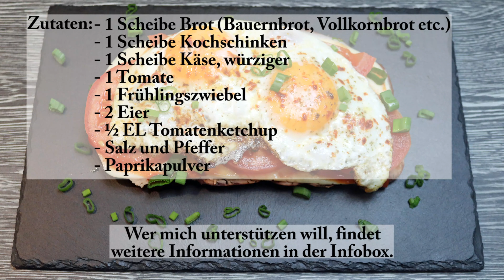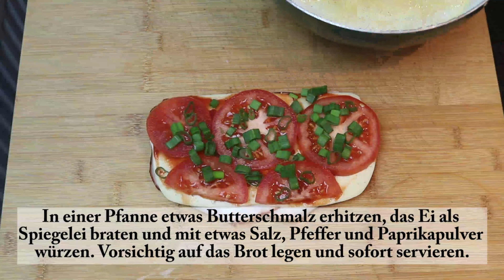Spiegelei-Brot schnell und lecker // 4k Video //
Hallo Leute,
heute werden wir mal Spiegelei-Brot zubereiten. Kochen​​​​​ Brot Spiegelei​​​​​ Winter​​​​​ einfach​​​​​ ​​​​​

Zutaten:
- 1 Scheibe Brot (Bauernbrot, Vollkornbrot etc.)
- 1 Scheibe Kochschinken
- 1 Scheibe Käse, würziger
- 1 Tomate
- 1 Frühlingszwiebel
- 2 Eier
- ½ EL Tomatenketchup
- Salz und Pfeffer
- Paprikapulver

Bitte bewerte und kommentiere meine Videos. Sollte Dir etwas nicht gefallen haben, sag mir bitte bescheid, damit ich es in folgenden Videos verbessern oder abstellen kann.

MfG. Walter